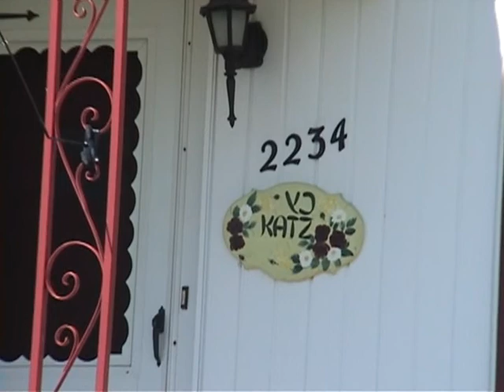Our house spring 2008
Spring in Wisconsin erupts suddenly and forcefuly. This year all the flowers hanna left in the garden last year have come out beautifully.